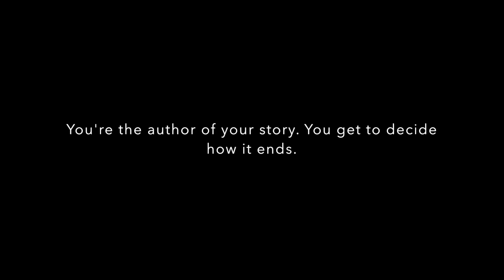TeenDrive365 Video Challenge: Author of Your Story